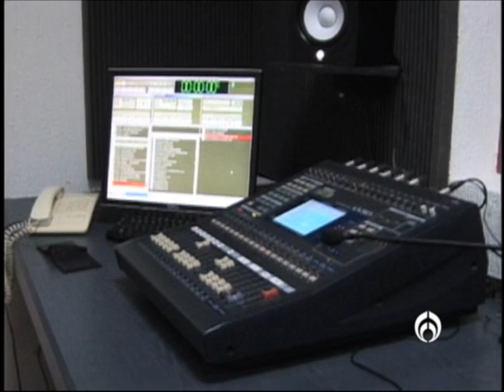ENTREVISTA A GABRIEL CONTRERAS, COMISIONADO PRESIDENTE DEL IFT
En el set de Fórmula Financiera platicamos con Gabriel Contreras, Comisionado Presidente del IFT, sobre le apagón analógico.